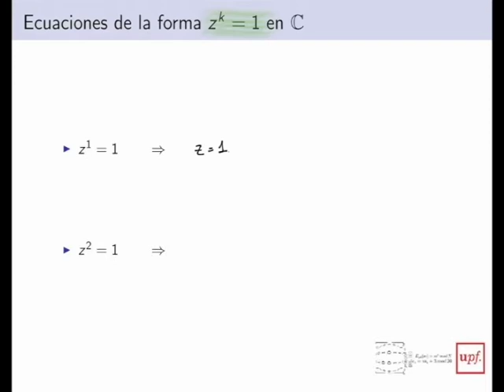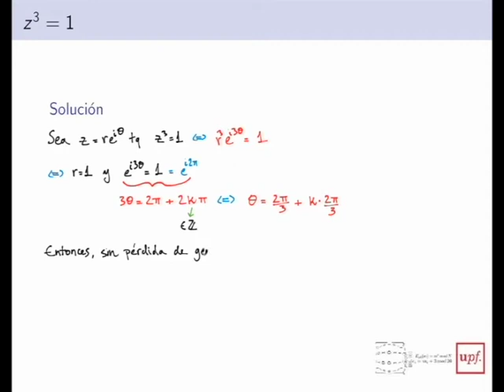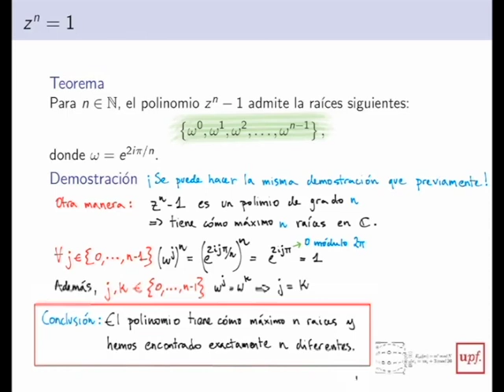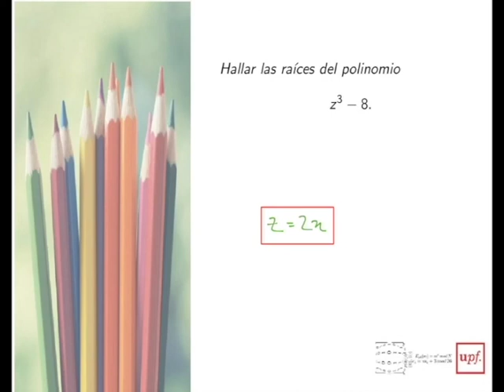M5- 5 Raices (v)